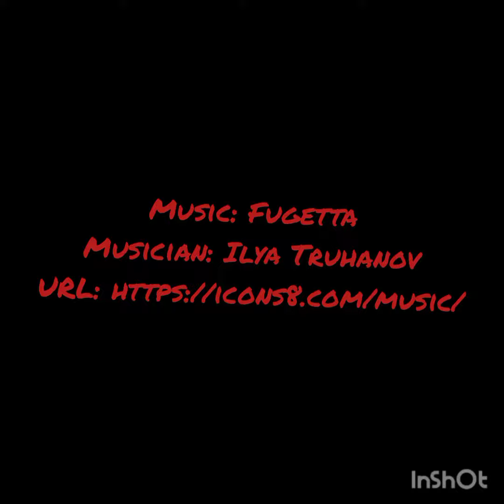potato cutlets || doodh patti chaey